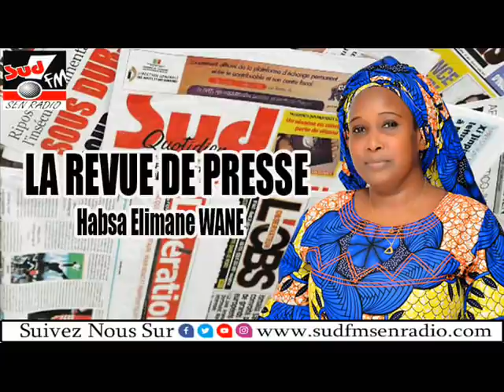REVUE DE PRESSE DU 14 AOÛT 2021 HABSA ELIMANE WANE.